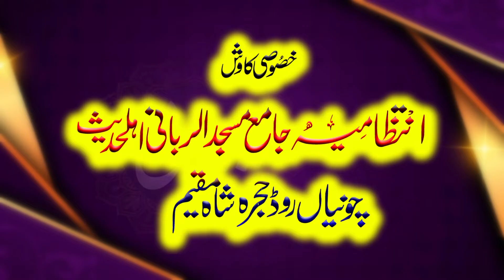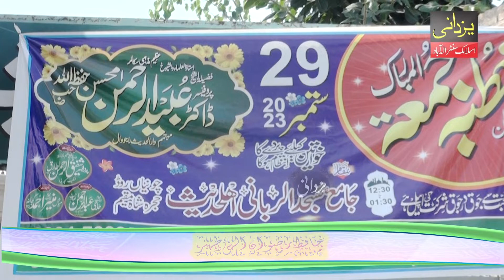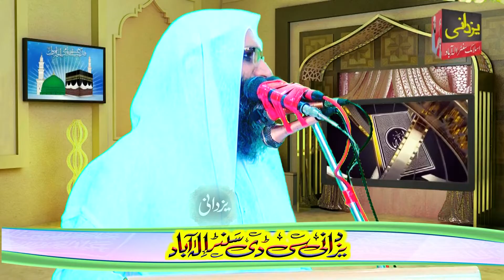Melad mnany Walon Ko Paigham By Professor Ubaidur Rahman Mohsin Big Khutba juma in Hujera Shah 2023